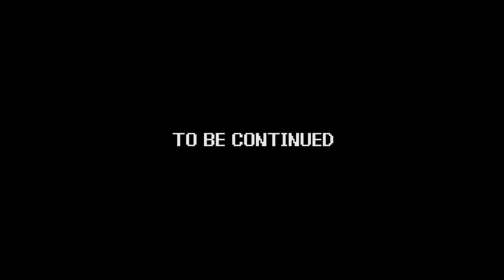Power Trip - Game 163 | Monopoly - part 06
Game - Monopoly
System - Nintendo Entertainment System (NES)
Company - Sculptured Software

The boys tighten their purse-strings as they attempt to become moguls, in the classic real estate board game, "Monopoly!"